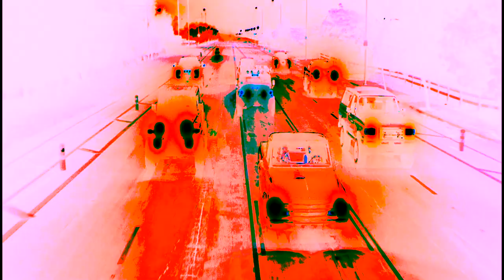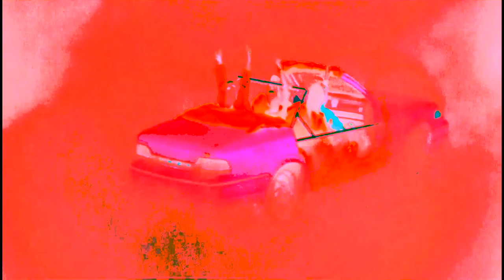KAROL G - SEJODIOTO (Official Video) ⭐ INSTRUMENTAL